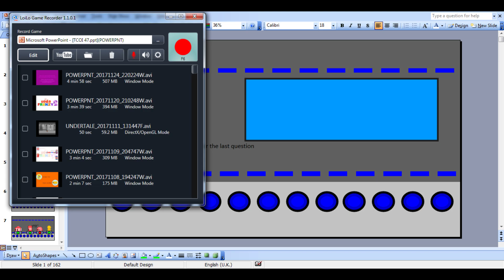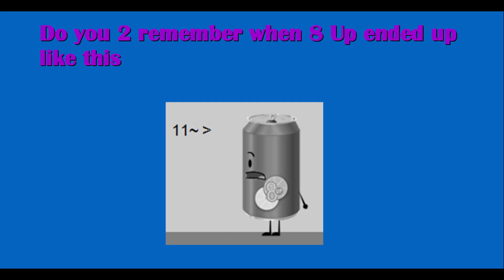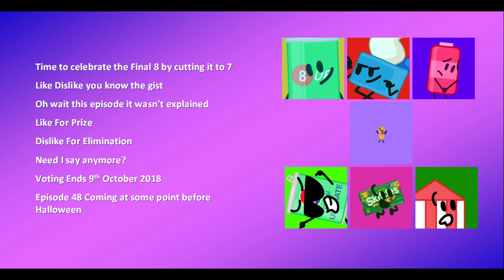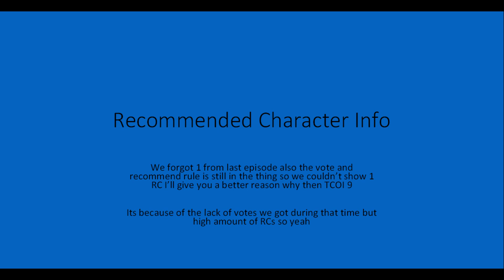The Clash of Insanity Episode 47 - How A-Maze-ing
Problem with the walking sir this is PowerPoint and I'm not one of the good ones so yeah

As the end of last episode is concluded a few days later (lets say its a transition or something) the next challenge occurs and if I'm honest its so unoriginal it A-Mazes me